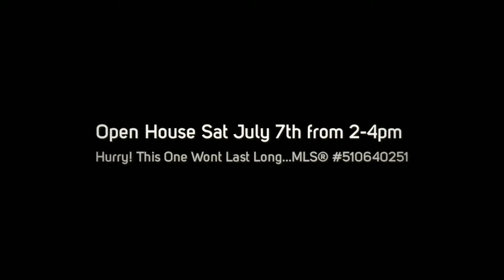73 Jarvis Dr Port Hope Ont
Open House Sat July 9th from 2-4pm This lovely home wont last long.  MLS 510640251